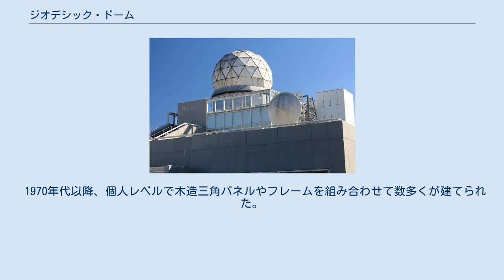ジオデシック・ドーム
バックミンスター・フラー
モントリオール・バイオスフィア、もとモントリオール万博アメリカ館 ジオデシック・ドームは、球に近い正多面体である正十二面体ないし正二十面体、あるいは半正多面体の切頂二十面体を、さらに対称性をできるだけ持たせながら正三角形に近い三角形で細分割し、球面をその測地線（ジオデシック）ないし測地線を近似する線分の集まりで構成したドーム、特に、そのような構造を均質な構造材を多数並べることによってくみ上げたドーム状構造物である。
ジオデシックを訳して測地線ドーム、考案者の名からフラードームとも呼ばれる。
 バックミンスター・フラーによって1947年に考案された。
似たような構造で作られたドームはそれ以前にもいくつかあるが、フラーは線分で構成することを考案し、特許が認められた。
しかし、今日では一般にその他の構造のものも指してジオデシック・ドームとされている。
フラー自身、曲線でも実験している。
 建築物として残っている最も古いものは、1953年にフォード・モーターが創立50年記念に建築したロトンダ・ドームである。
1967年のモントリオール万国博覧会のアメリカ館などが有名である。
 1970年代以降、個人レベルで木造三角パネルやフレームを組み合わせて数多くが建てられた。
しかし、個人レベルでは施工が難しく、雨漏りが発生しやすい。
 富士山レーダードーム館へ移設された富士山レーダーのレドーム ^ どちらが球に近いかは、見方により変わる。